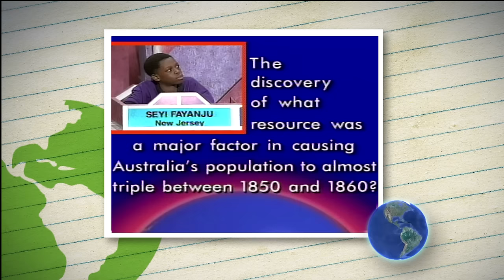What can you do with geography?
We all know that geography is important; but what can you do with it? As students across the country prepare for the 2012 National Geographic Bee, we've explored how geography is used in the real world, from disaster response to military intelligence and even polar exploration. We wish all competitors good luck in this year's competition!